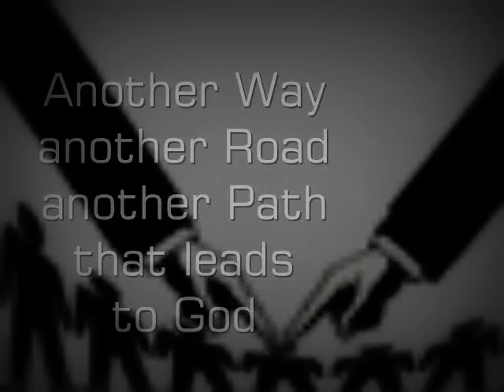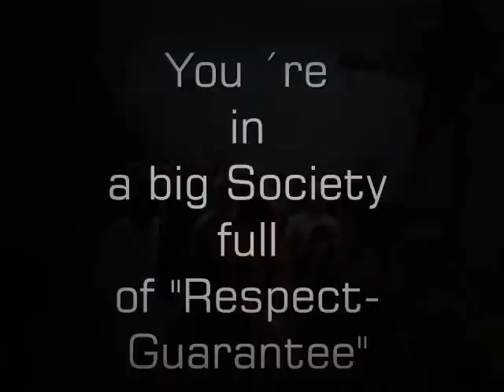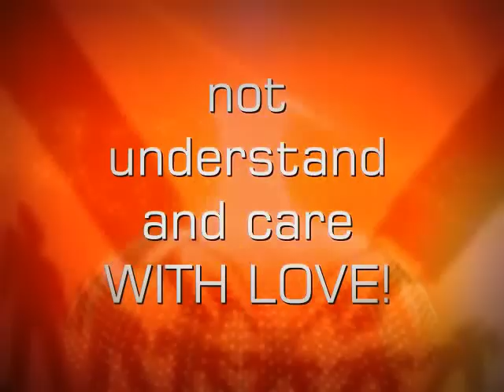The Ideal (Hare Krishna -Drum n Bass-Track for Meditation about "from where the Mercy comes"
This Song is dedicated to all spiritual Institutions, who want to spread the holy Name of the Loveform of God! On my Opinion it is absolutely necessary, that spiritual Life is formed into an Institution or Organisation, because otherwise the demonic Influence will take always over the Society and there will never seriously enter any divine Principle, what to say of spiritual Culture, which is an absolute MUST to become happy and successful in Life.

Now the Problem is, that the Bhakti or "spiritual-Devotion-Institutions", have the Habit to exploit or Mis-use Power, Money and Positions,.. just the whole Energy, which comes up when there are Thousands of People, who devote themselves selflessly.
So, I mixed ANANDA-MAYI MA´S soft Voice inside of the Track to give a "little Signal":
Ideally any spiritual Leaders in an Organisation should actually try to FEEL LIKE A MOTHER towards all their Members and Followers!
Because a Mother has a Heart like Milk! She never can see her Child suffer: Neither mental, socially or spiritual!
A Mother always acts immediately, - she not argues ! While others speaking, speaking, speaking, or giving merely "Instructions for self-help" SHE IS ACTING!***

( ***PS: I am already sure, that Organisations leaded by enlightened Woman's, at least to 50%, would be Organisations, where a "Community of Care" would be not only Utopia)

If we want to expand Things like "the Mission of Nitai-Gauranga", Panca Tattva, the holy Name and establish Varnasrama, means impress really the Society at large and meanwhile not consider to change our inherent cold, impersonal and diplomatic Behaviour, all our Conferences, public Dancing, Classes, distributing Prasadam and Books for the Purpose of a spiritual Break-through in our Society will never bring the desired Result, or at least that "Break through" will be again and again blocked.
To demonstrate this Polarisation of more "soft and kind Considerations" in the Dealings with that rare Souls, who are always coming up to give either a lot (or something) in the Sacrifice for GOD, I choose to mix some hard Guitar-riffs and Drums which interfere and blow always from time to time in the Soul-chant of Ananda Ma´s ecstatic Trance and the Strings (which in this Song are standing for "the great Mercy").
O Friends of spiritual ART-Music please enjoy and support spiritual Soul-Pop, by downloading the Music (if You like it)

THE IDEAL (Lyrics)

Another way another road
another path that leads to God
where we will not further lie
and at the end we´´ll never die...

there are sentiments allowed
you're in a bright ecstatic crowd
you're a bright spark in the flame
and you chant the holy name
the holy name...

forget the mistakes that you made
your regret came not too late
you will stump and you will fall
but you will not care at all!

at your side are dearest friends
they will be patient until the end
you´re in a big society
full of "respect-guarantee"

power and money not misused
not only for temples they´re enthused
more...its the beauty selfless soul
that lives inside the temple walls,
the temple walls. !

no power-games, no politics
and no crimes, just bare conflicts
which you openly discuss
the etiquette is just the brass

Gurus aware of needs
truly recognising where are the weeds
an „Authority by Heart"
makes strong the folks weakest Part
...the weakest Part!

"blind followers" start see the light
there was never really night!
but you know how hard it is
it's just character that we miss

we are responsible for it
should be honest and admit
what we still need and "where we stand"
we´re progressing "Hand in Hand"

Everyone has priorities
it is you who oversee
but an offender judge with rules
makes important just the tools!

not understand and care with love
with the mercy from above
that's what has made us spiritually
and what will set up
the last word,
eternally.
.eternally ;)